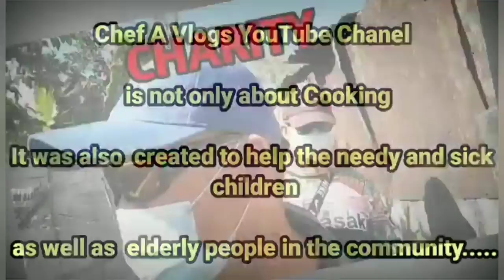PANO MAG LUTO NG PORK IGADO